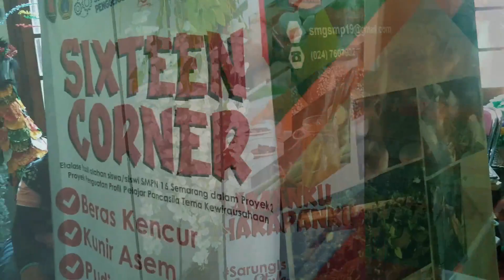Mars SMP N 16 Semarang (new arrangement)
Mars SMP N 16 Semarang   Cipt Teguh Jepe   F=Do
F        Bb  F          C
Berbakti belajar mengabdi
F             Bb          G               C
Mencari ilmu tak perlu kau ragu
Bernyanyi belajar mandiri
Ibu pertiwi kami mengabdi
Bb      C       Am               Dm
Ayunkan tanganmu ke depan
G                            C
Songsong masa depanmu
Jangan ragu jangan membisu
Bb            C     F
Langkah kaki maju
Dm             Am
Pancasila semangat kami
Dm                    Am
Almamamater berprestasi
Dm            Am
Pancasila semangat kami
Bb      C  F       Bb     C     F
SMP 16 jaya..SMP 16...jayaaa